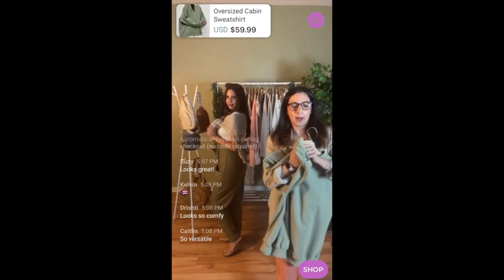Why THIS Online Retailer is Hosting Livestream Shopping Events and why You should Live Sell too!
Welcome to the Live Shopping Talk Podcast hosted by Live Selling Talent Trainer and Show Strategist Dawn Chubai (me!)

I met Esther Ifrah while scrolling through Socials, in search of businesses that are disrupting the retail industry.

Ester has a corporate background, working for Canadian Tire as a Buyer, then moving into Brand Management of an $850 Million portfolio.

After 17 years she needed a change. An opportunity to relocate to Florida was a chance for a fresh start.

She decided to open Guestify, an eCommerce store selling clothing and accessories for the Travel Enthusiast. No physical store…but she wanted to put a face to her business, to instil trust, to connect and to build community.

Those were her KPIs when deciding to partner with StageTen to host Livestream shopping events. She does a GREAT JOB and is an inspiration and example of what is possible when you Leap into Livestream.

Why did I start Live Selling School? So that small businesses, and eCommerce only businesses can succeed in business using ALL of the tools available to them.

I hope you enjoy Esther’s insight and learnings PLUS I share videos from her stream so you can see WHY I wanted to feature her.

If you want to see more of this content, please like and subscribe...AND if YOU are hosting Live Shopping Events yourself or think I should highlight a small business who is, please comment below!

If you want FREE Videos and other Live Selling Resources, please head to livesellingschool.com